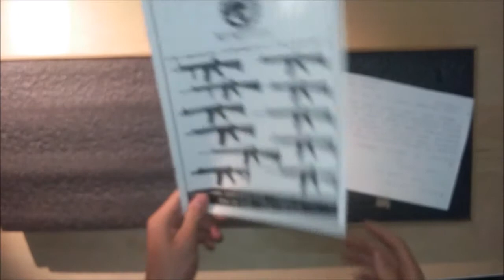Unboxing by "Tango Softair" #2